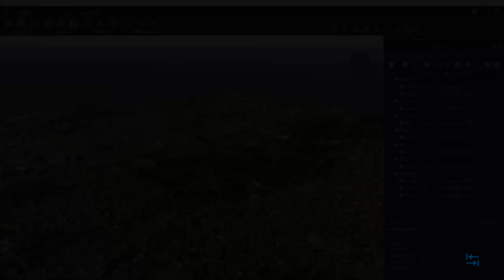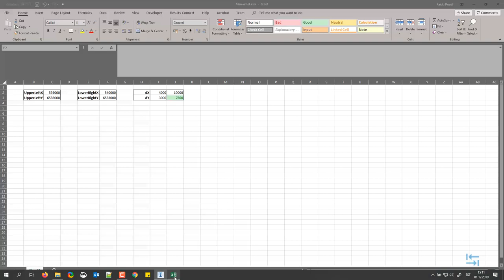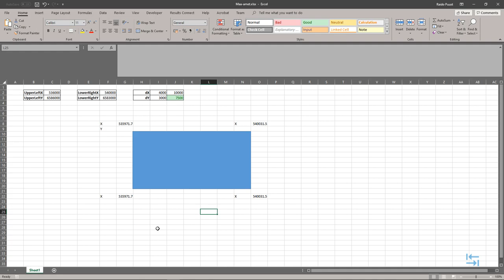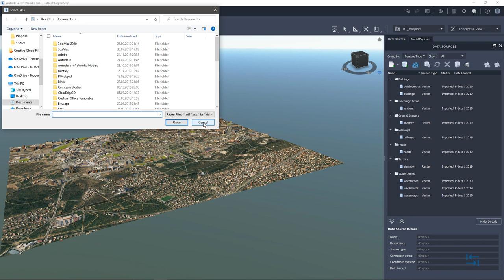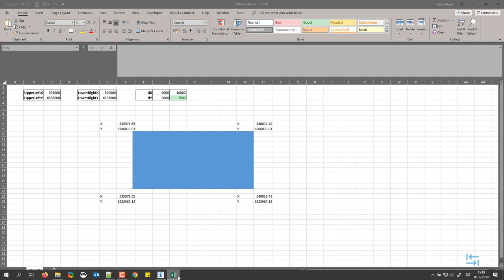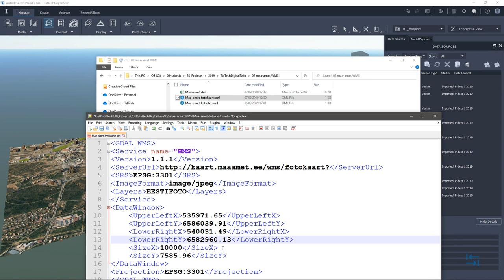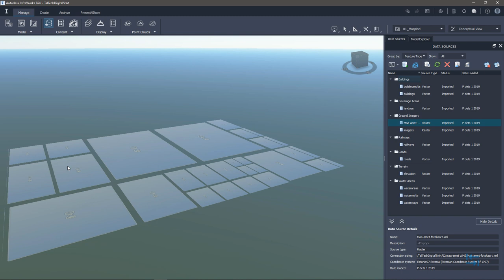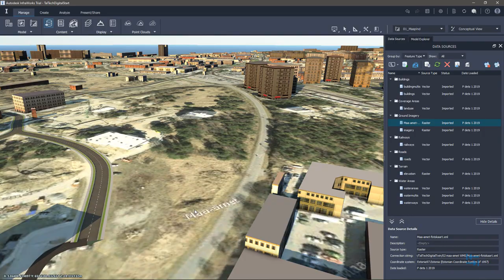BIM teedeehituses - Ruumiline planeerimine - Maa-ameti fotokaardi lisamine (05)